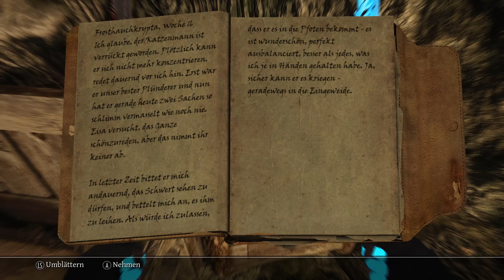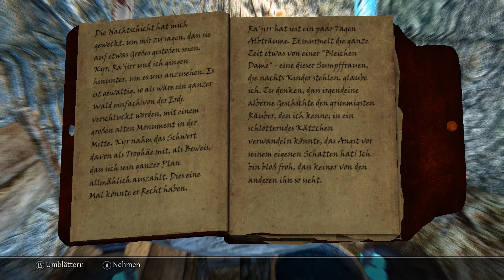Skyrim: Son of the Snake #397 - Die Bleiche Fürstin Ω Let's Play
◄♦Ω---Let's Play---Ω♦►

► Let's Play: The Elder Scrolls V: Skyrim - Son of the Snake

► Wenn Dir das Spiel gefällt, unterstütze doch bitte die Entwickler und kaufe Dir das Original, bei einer Quelle eurer Wahl wie zum Beispiel